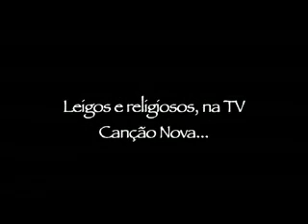Especial Ofício Divino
A TV Canção Nova vai exibir em julho de 2009, uma programação especial sobre a oração oficial da Igreja. Mais informações entre no nosso blog